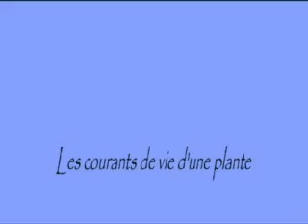Les courants de vie à l'intérieur d'une plante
Voici une petite présentation (amateur) pour montrer comment l'on peut aborder une plante avec le toucher subtile, énergétique,.. ressentir ses courants de vie (l'énergie) à l'intérieur mais aussi aborder son aura...